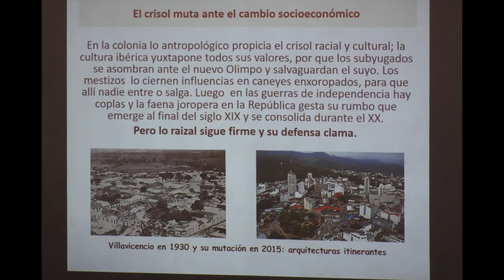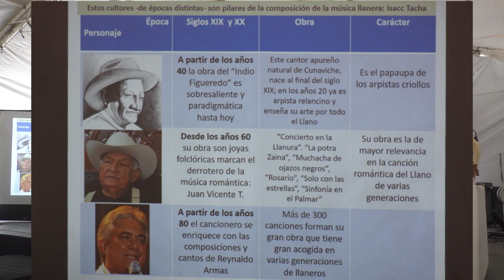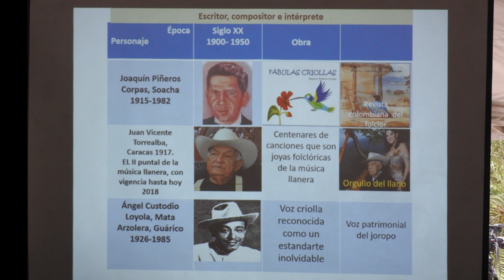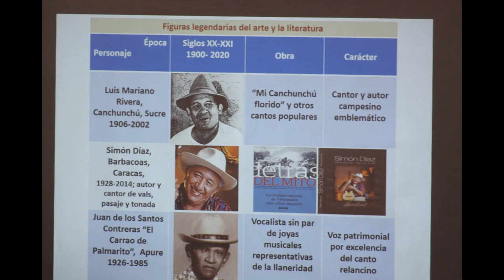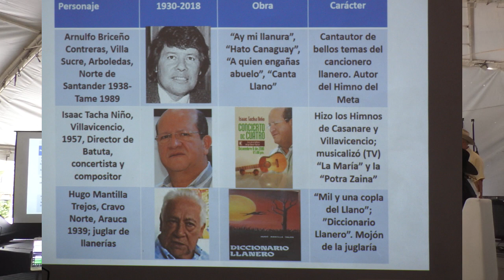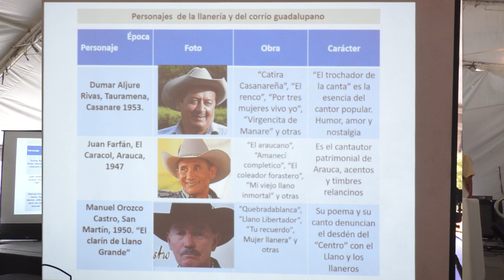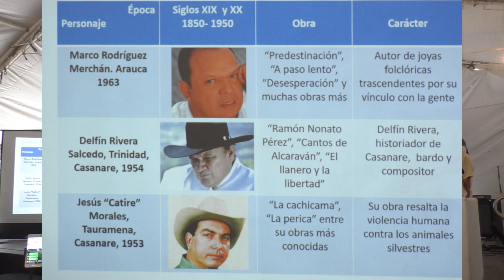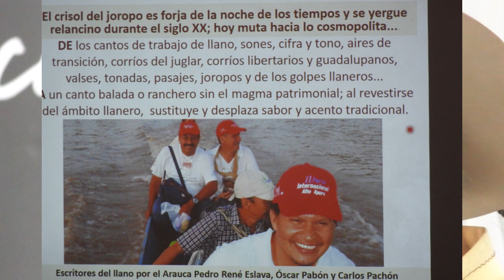Autores y Compositores Llaneros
El economista, historiador, investigador y folclorólogo Alberto Baquero en su conferencia hace un recuento de los autores, compositores y cantantes llaneros en todos los tiempos. Una charla